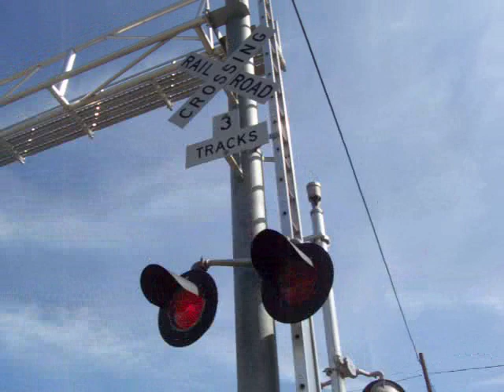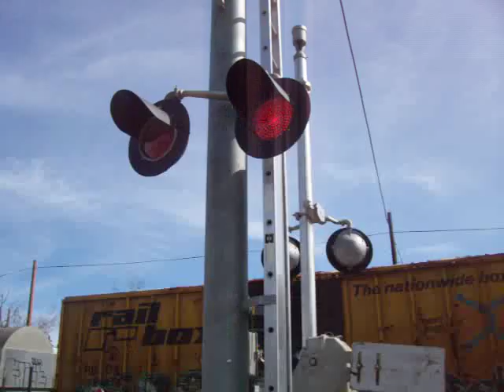Bridge St Crossing Video 4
Street/City: Bridge St/Truckee, California.

Signal Info: 2 Harmon Cantilevers, 12x20 Harmon LED Lights on cantilevers, 12x20 WCH Clear LED Lights on the Gate Masts, WCH Gate Mechanism's with Aluminium Gate Support Arms, General Signals Gate Guards, & 2 WCH Type 3 Electronic Bells.

Train Info: Mixed Union Pacific Manifest with UP ES44AC #5431, UP SD70M #4175*, UP ES44AC #5427, & UP AC4400CW-CTE #5827.

*Not sure of locmotive number.